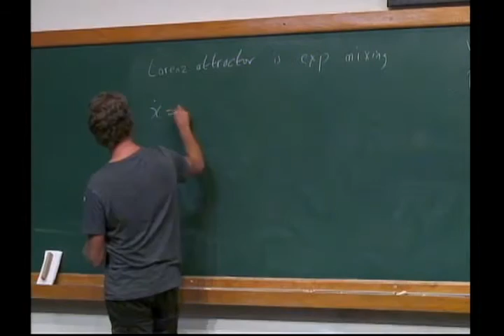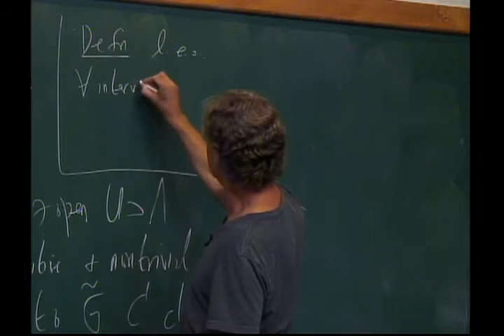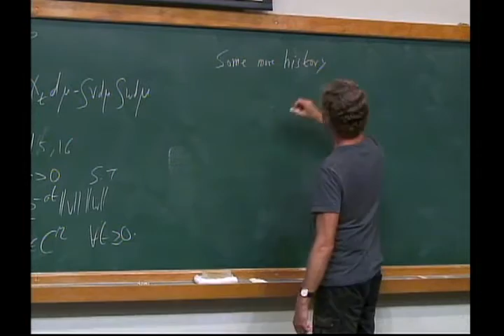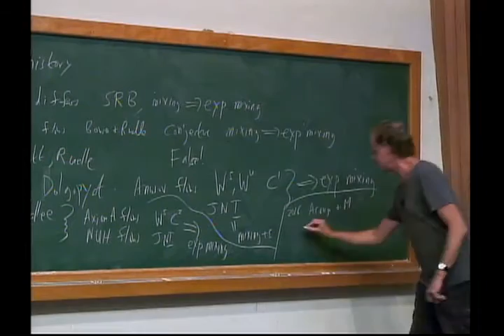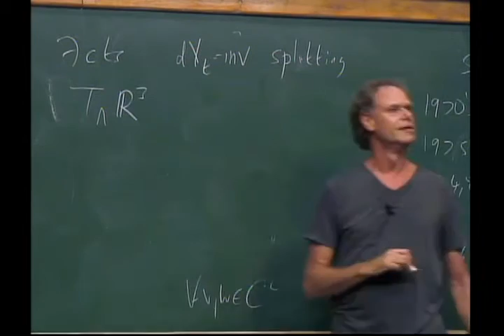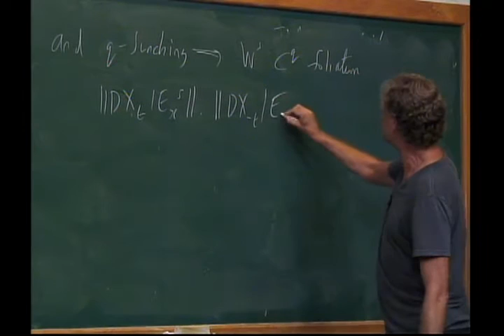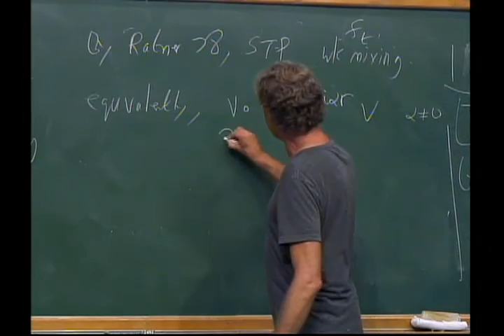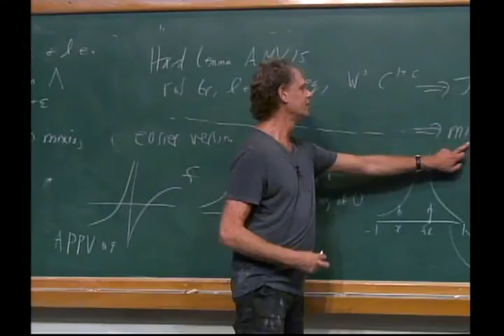New Trends in Onedimensional Dynamics - Ian Melbourne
New Trends in Onedimensional Dynamics
Celebrating the 70th birthday of Welington de Melo